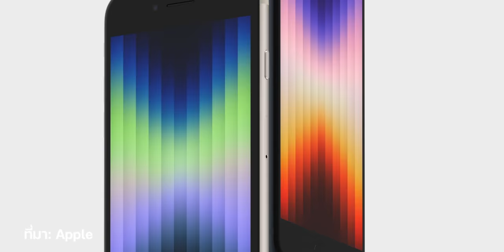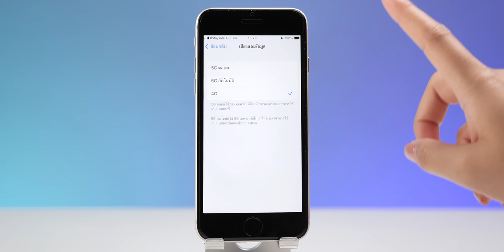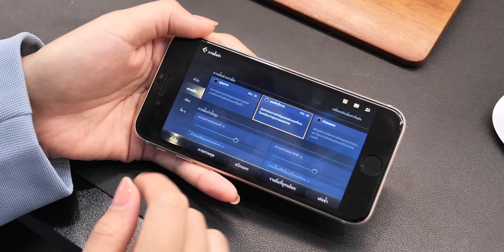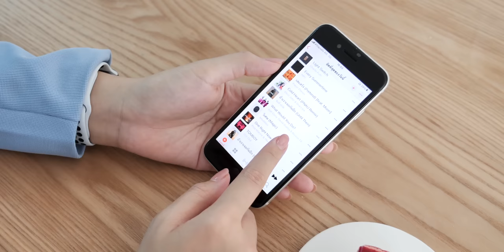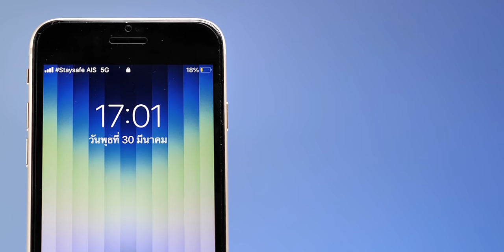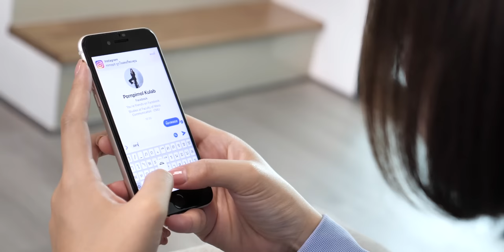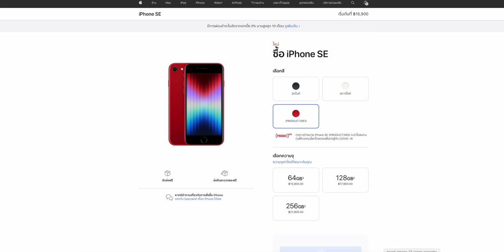iPhone SE 3 เปิด 5G ใช้งานทั้งวัน เล่นเกม ดูหนัง โซเชียล แบตพอไหม? | iMoD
Apple เปิดตัว iPhone SE 3 มาพร้อมการรองรับ 5G  แน่นอนว่าสัญญาณ 5G ที่มีการรับส่งข้อมูลรวดเร็วก็อาจใช้พลังงานหรือแบตมากกว่า 4G, คลิปนี้นุ๊กนิกได้นำ iPhone SE 3 ที่เปิด 5G ในการเล่นเกม ดูหนัง ใช้งานทั่วไป ว่า 1 วันแบตเพียงพอหรือไม่

00:00 - Intro
00:20 - ภาพรวม iPhone SE 3
01:05 - ตั้งค่าเปิดใช้งาน 5G ของ iPhone SE 3
01:47 - เริ่มใช้งาน iPhone SE 3 แบบเปิด 5G (แบต 100%)
02:40 - เล่นเกม 1 เกมเปิด 5G แบตเหลือเท่าไหร่?
03:00 - ใช้งานทั่วไปครึ่งวันเช้า แบตเหลือเท่าไหร่?
03:55 - ใช้งานทั่วไปครึ่งวันบ่าย ดูซีรีส์ 1 ตอนใช้แบตเท่าไหร่?
04:42 - สรุปทั้งวันแบตเหลือเท่าไหร่?
05:07 - ประสบการณ์การพกพาออกไปใช้งาน
05:30 - ประสิทธิภาพการใช้งาน
05:47 - การใช้งาน Social Media
05:55 - ประสบการณ์การใช้งาน 5G ของ iPhone SE 3
06:22 - ราคาและการจำหน่าย